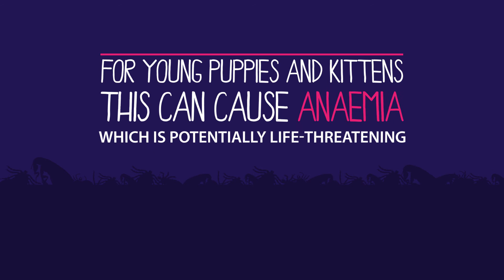Fleas and Your Pet | Vets4Pets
A single flea can lay up to 50 eggs a day which can fall into the environment such as your pet's bedding or the carpet.